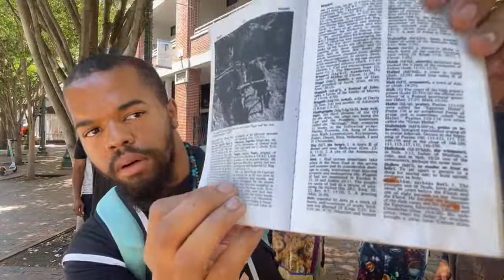THE BEST KEPT SECRETS & GREATEST LIES EVER REVEALED